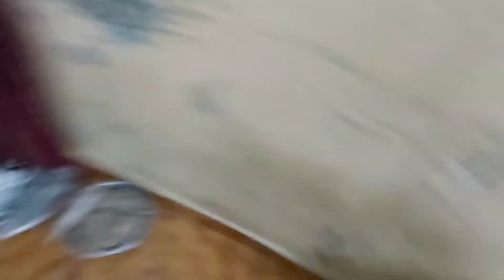Sajid Bhai ko Admit karna Pada🥺😞 vlog 14th